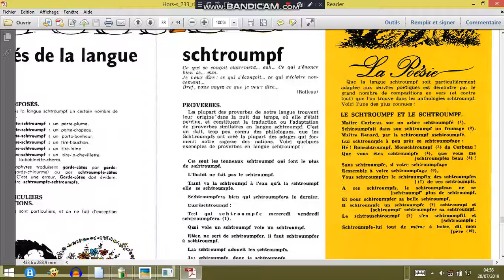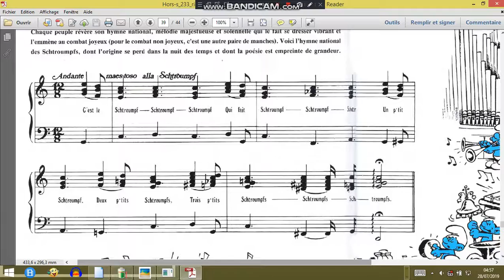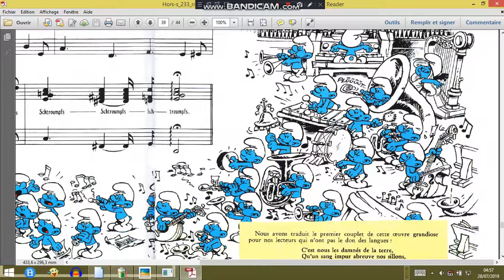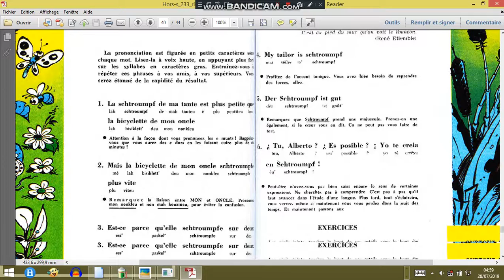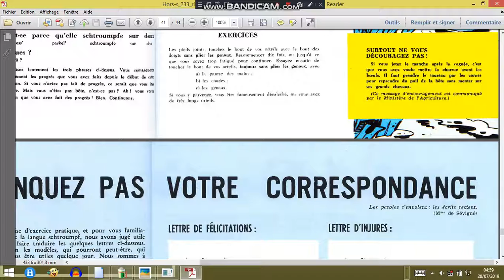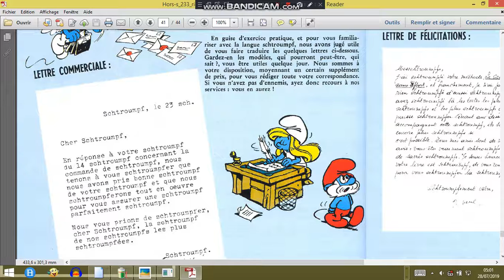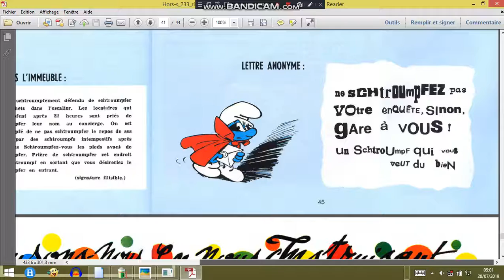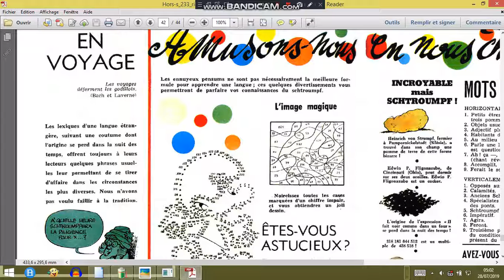Les schtroumpfeurs de flute 06